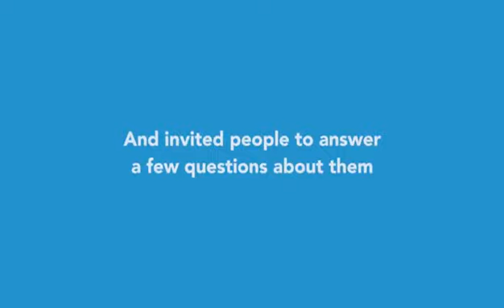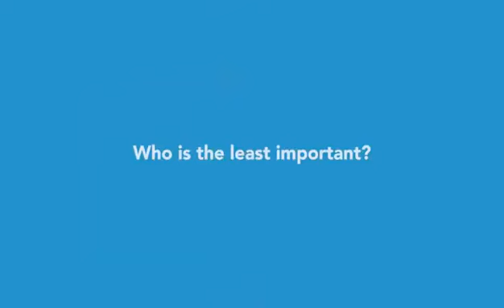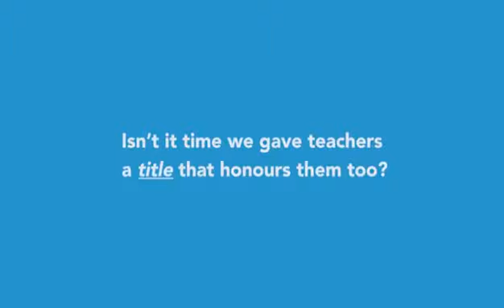Importance of Profession